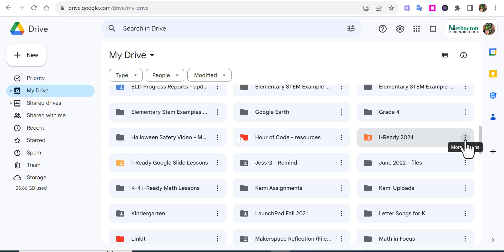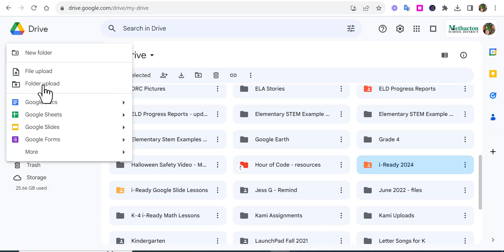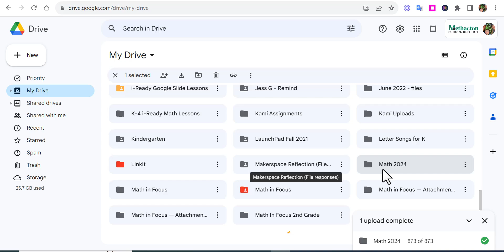How you can "copy" a Google Drive folder and all contents into your Drive